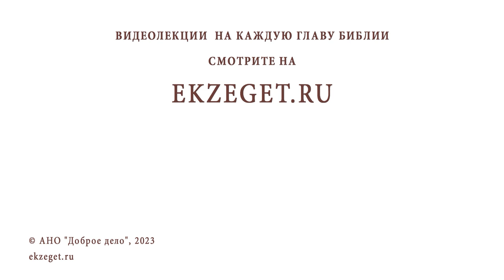СМОГУТ ЛИ НЕЙРОСЕТИ ЗАМЕНИТЬ СВЯЩЕННИКОВ ? Священник Владислав Береговой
Команда Экзегет.

На библейском портале Экзегет вместе со священником Владиславом Береговым отвечаем на вопрос: "Смогут ли нейросети заменить священника?"

🔸  Искусственный интеллект
🔸  Пастырское служение священника
🔸  Живое общение
🔸  Совершение Таинств Церкви. Благодать
🔸  Полезное использование технологий в жизни